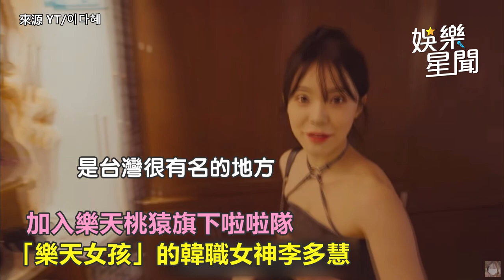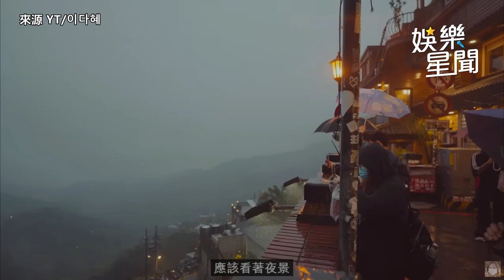李多慧遊九份公開「男友視角片」 超甜畫面電暈網友：笑容滿分！｜三立娛樂星聞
來源 YT/이다혜